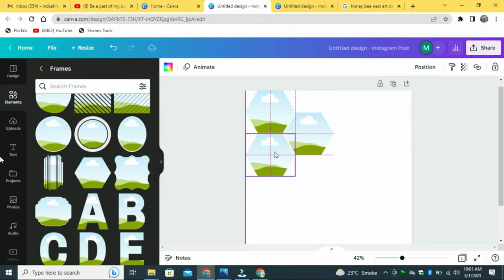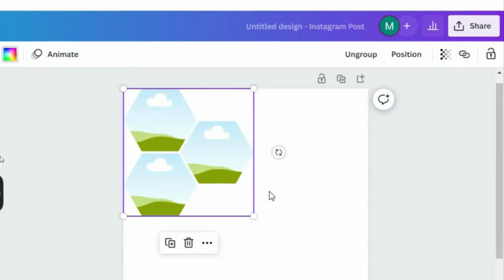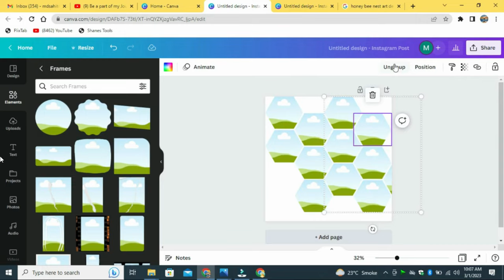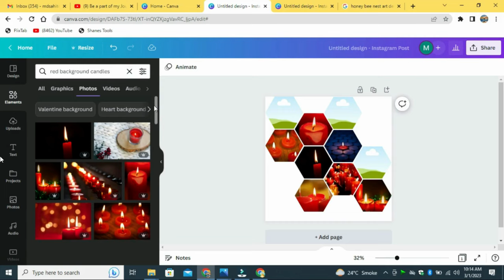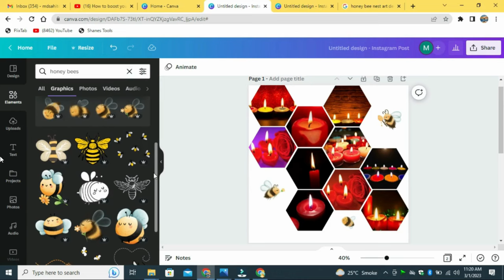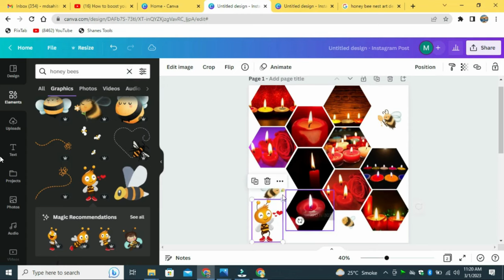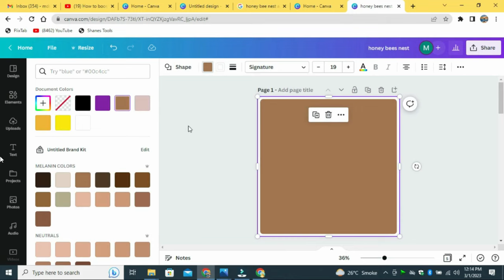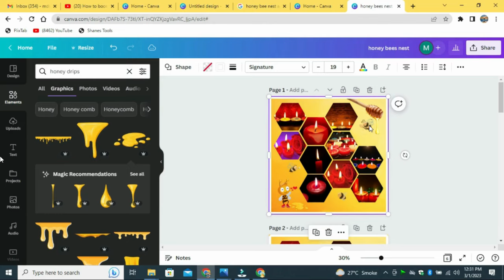Make Honeycomb Pattern with Hexagonal Frames in Canva || Tutorial for Beginners || 100% in Canva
Tutorial by Muhkam Art Designer.

                         Welcome to "Muhkam Art Designer" YouTube Channel. Muhkam  is a Freelancer, Graphic designer,Canva Artist,YouTube SEO Expert & Influencer. Purpose of this Channel is to Guide People to Earn Money Online Without Investment.
How to Make Honeycomb Pattern with Hexagonal Frames in Canva ?
How to create Honeycomb Pattern with Hexagonal Frames in Canva ?
canva and fiverr.
canva art design.
canva.
Double exposure.
3d.
Canva pro.
canva free.
photo manipulation.
canva artist.
canvas art.